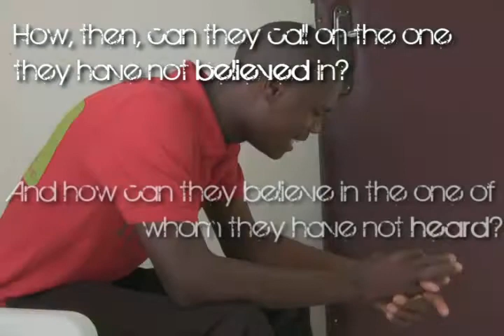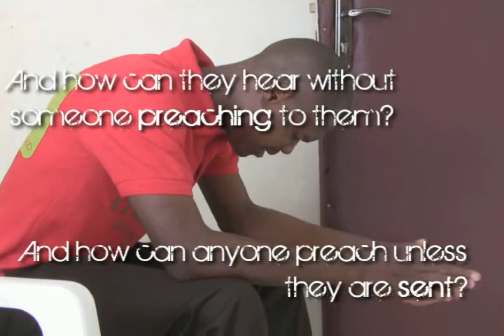Ivory Coast 2.mov